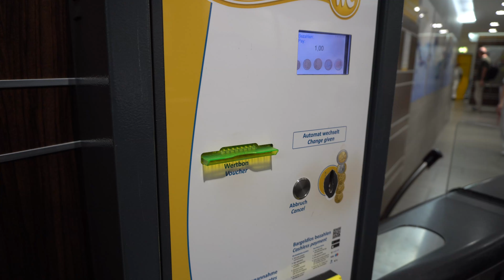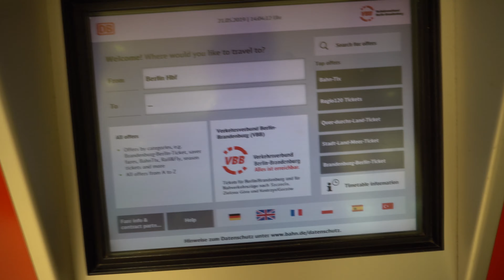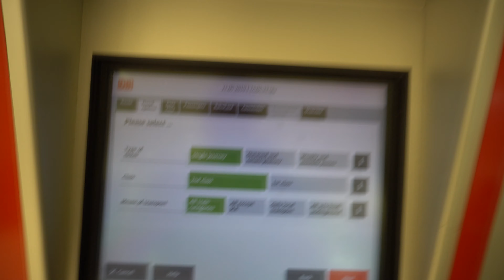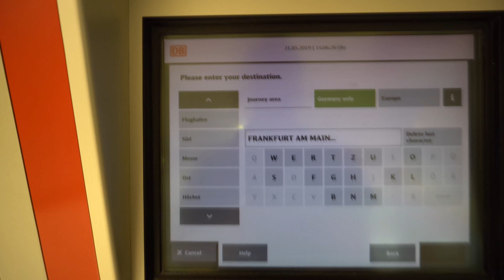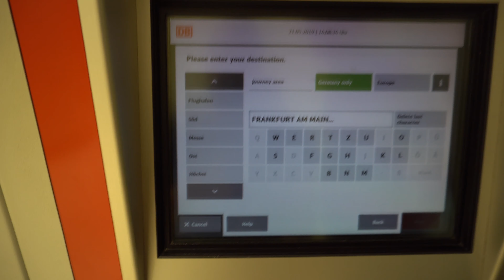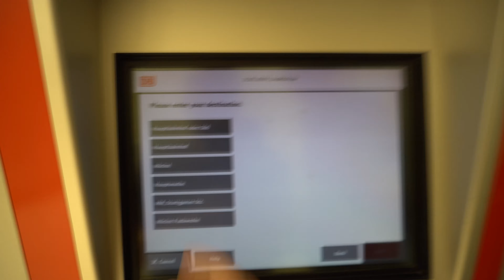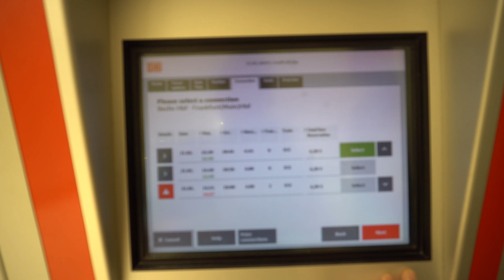How to buy a train ticket with the self service machine in Germany. (it's tricky, watch this first)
I show you how to buy a train ticket using the self service machines DB (Deutsche Bahn) train at the Berlin Hauptbahnhof (Berlin Main Train Station) . The machines were difficult to use and hard to change to English. It is actually quicker to go the counter and have someone help you. If you watch this video you may want to give it a try. I walk you step by step through the process. Trying to reserve a seat is very hard indeed and a long process. They also charge you 1 Euro to use the bathroom at the station, I felt like this was a rip-off. You can go on the train for free or go across the street to a coffee shop, buy a coffee and use the bathroom for free. Save yourself the 1 Euro.